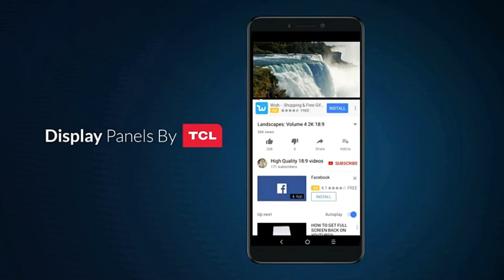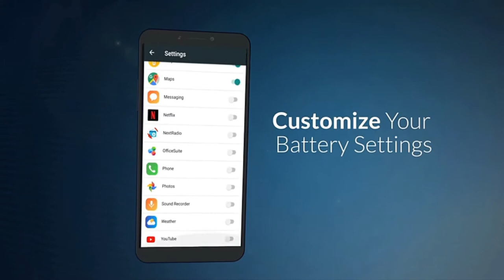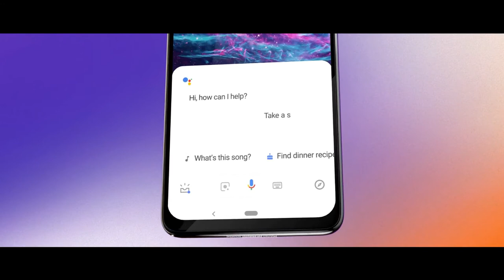Top 5 Midrange Smartphones 2020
5. Alcatel 3V- Alcatel 3V Unlocked Smartphone (AT&T/T-Mobile) - 6" 18:9 HD Display, 12MP Rear Dual Camera, Android 8.0 Oreo - Spectrum Black (U.S. Warranty)
Amazon Price (Paid Link)
Aliexpress Price

4. Nokia 6.2- Nokia 6.2 - Android 9.0 Pie - 64 GB - Triple Camera - Unlocked Smartphone (AT&T/T-Mobile/MetroPCS/Cricket/Mint) - 6.3" FHD+ HDR Screen - Ice Blue - U.S. Warranty
Aliexpress Price
3. Moto E4 Plus NA2- Motorola XT1775 Moto E Plus (4th Gen.) 32GB Unlocked Fine Gold Smartphone

2. Motorola One Action - Unlocked Smartphone - Global Version - 128GB - Pearl White (US Warranty) - Verizon, AT&T, T-Mobile, Sprint, Boost, Cricket, Metro

1. Nokia 7.2- Nokia 7.2 - Android 9.0 Pie - 128 GB - 48MP Triple Camera - Unlocked Smartphone (AT&T/T-Mobile/MetroPCS/Cricket/Mint) - 6.3" FHD+ HDR Screen - Charcoal - U.S. Warranty

You can also check Gearbest Best Selling Phone 2020